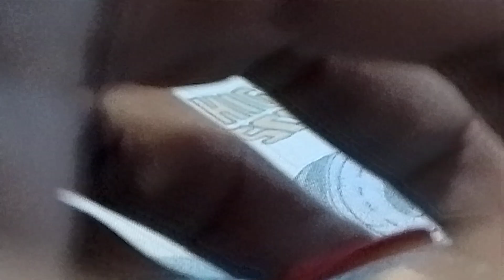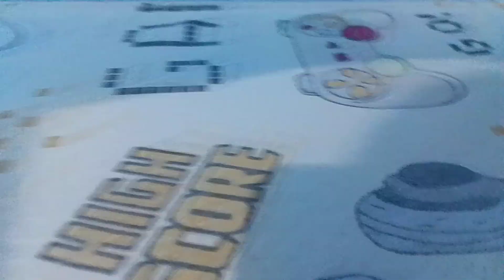NASCAR YOUTUBE SERIES Talladega Dos Youtubers